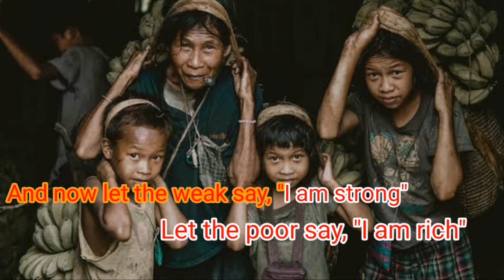GIVE THANKS KARAOKE (REGGAE VERSION)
Alive thanksgiving praise and worship through reggae version